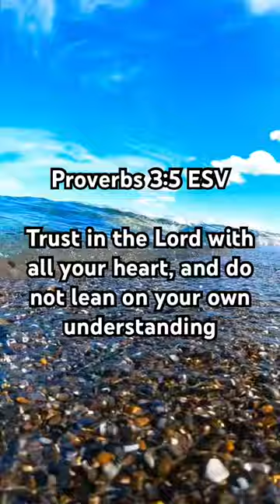Proverbs 3:5 || Inspirational Bible Verse